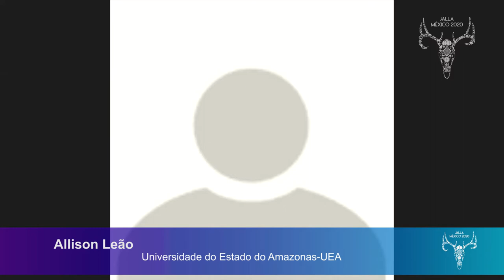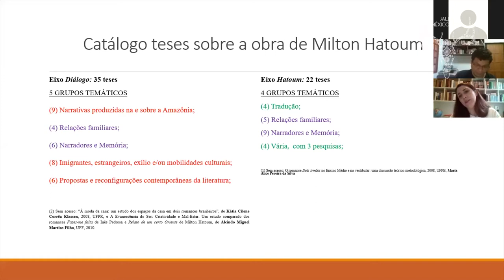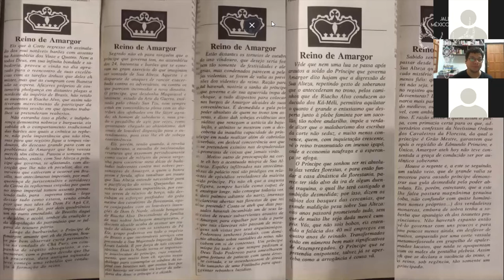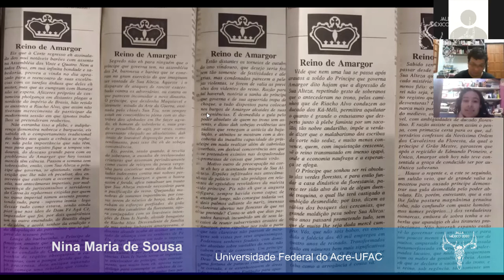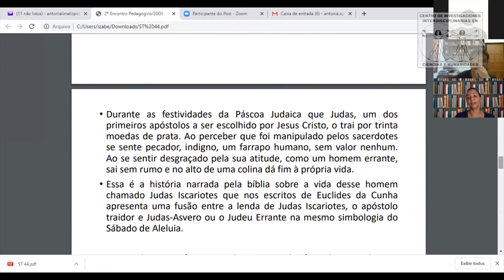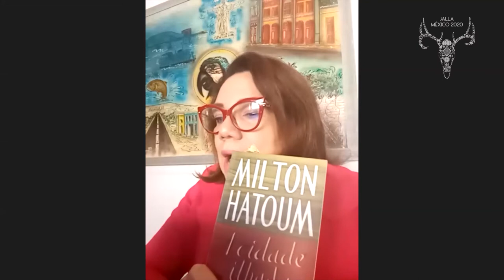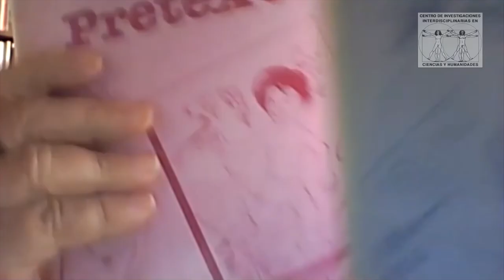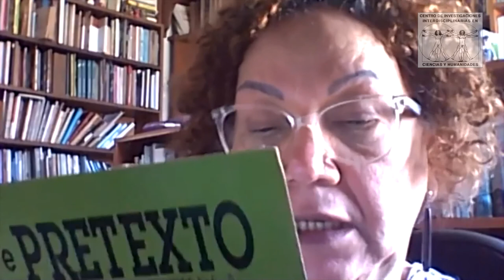ST44 Literatura Latinoamericana: Narrativas orais e escritas sobre a Amazônia (3)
XIV Jornadas Andinas de Literatura Latinoamericana, JALLA México 2020.

Coordinadores:
Juciane Cavalheiro/Universidade do Estado do Amazonas - UEA
Gerson Rodrigues de Albuquerque/Universidade Federal do Acre - UFAC.
Allison Leão/Universidade do Estado do Amazonas - UEA

Participantes:
Investigação preliminar: panorama e síntese-temática da fortuna crítica
das obras de Milton Hatoum

Josebel Akel Fares/Universidade do Estado do Pará
Paulo Jorge Martins Nunes/Universidade do Estado do Pará
Epístolas poéticas: Dalcídio Jurandir e Maria de Belém Menezes se
correspondem...

Maiara Pinho de Oliveira/Universidad Federal do Acre-UFAC
Por outras escritas sobre a loucura, por escritas da loucura

Nina Maria de Sousa Veras/Universidade Federal do Acre - UFAC
A política acreana nas crônicas ficcionais de Jaime Moreira

Antônia Aparecida Lima Lopes/Universidade Federal do Acre – UFAC
 Representações do seringueiro em à margem da história, de Euclides da Cunha

Susylene Dias de Araujo/Universidade Estadual de Mato Grosso do Sul-UEMS
De espaços e paisagens: o cerrado e a floresta na literatura
de Bernardo Élis e Milton Hatoum

Grabación: 07/08/2020